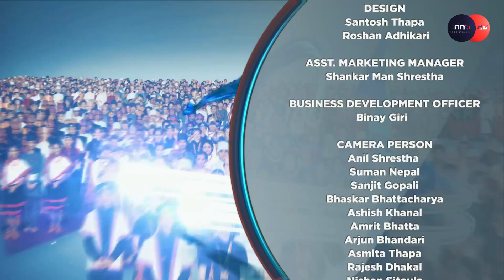गठबन्धनमा भाँडभैलो : झाँक्रीविरुद्ध कांग्रेसको विद्रोह, उमेश र स्वर्णिमलाई झड्का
Program : Janata Janna Chahanchhan
Presenter :  Rishi Dhamala
Guest: Damodar Bhusal, Surbir Khanal & Rajeshwor Khanal
Video By: Prime Times Television (HD)

PRODUCER/ RESEARCHER
Rishi Thapaliya

EPISODE EDITOR
Sudip Khanal

STUDIO PRODUCER
Prajwal Raj Shakya
Manoj Tamang
Ritasma Sunuwar

DESIGN
Santosh Thapa
Roshan Adhikari

MCR
Anil Maharjhan
Rixson Gurbacharya

ASST. MARKETING MANAGER

CAMERA PERSON
Anil Shrestha
Suman Nepal
Sanjit Gopali
Gakul Sitaula
Bhaskar Bhattacharya
Ashish Khanal
Amrit Bhatta
Arjun Bhandari
Asmita Thapa
Rajesh Dhakal

EDITOR
Ratna Bhakta Bade
Raj Neupane
Sudesh Acharya
Aashish Dangol
Arun Bhandari

MAKE UP
Dipika Khadka
Umesh Sharma